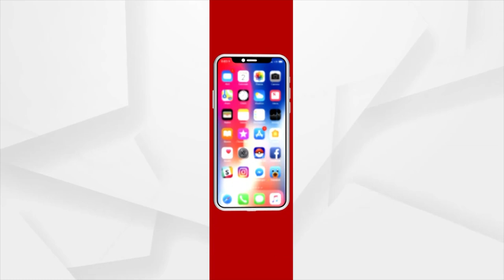ସାଂସଦ ନବନୀତ ରାଣାଙ୍କ ଟାର୍ଗେଟରେ ମହାରାଷ୍ଟ୍ର ମୁଖ୍ୟମନ୍ତ୍ରୀ ଉଦ୍ଧବ ଠାକରେ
ସାଂସଦ ନବନୀତ ରାଣାଙ୍କ ଟାର୍ଗେଟରେ ମହାରାଷ୍ଟ୍ର ମୁଖ୍ୟମନ୍ତ୍ରୀ ଉଦ୍ଧବ ଠାକରେ । ଶୁଣନ୍ତୁ ଏ ନେଇ ସେ କ'ଣ କହୁଛନ୍ତି

rgus News is Odisha's fastest-growing news channel having its presence on satellite TV and various web platforms. Watch the latest news updates LIVE on matters related to politics, sports, gadgets, business, entertainment, and more. Argus News is setting new standards for journalism through its differentiated programming, philosophy, and tagline 'Satyara Sandhana'.